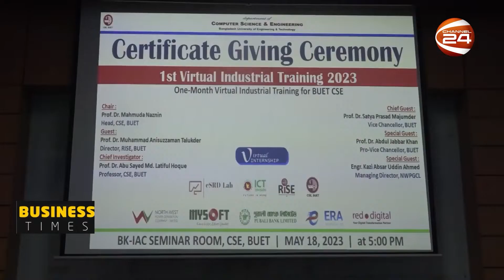BUET এ CSE Department এ অনুষ্ঠিত হল ভার্চুয়াল ইনডাসট্রিয়াল ট্রেনিং সার্টিফিকেট প্রদান অনুষ্ঠান।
BUET এ CSE Department এ সম্প্রতি অনুষ্ঠিত হল প্রথম ভার্চুয়াল ইনডাসট্রিয়াল ট্রেনিং এর সার্টিফিকেট প্রদান অনুষ্ঠান।